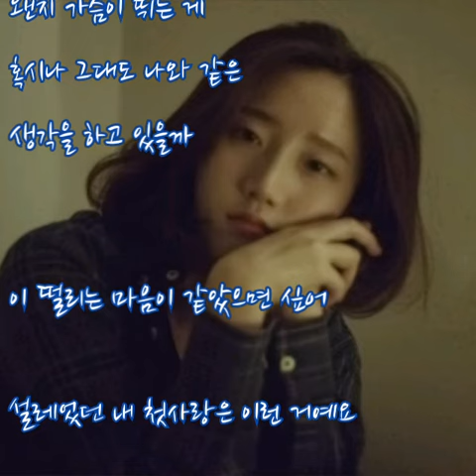문빛 ➿ 첫고백 (가사)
문빛 ➿ 첫고백

오늘도 너를 생각해
밤이 새도 모자랄 만큼
해맑았던 그대의 그 예쁜 미소가 난

한없이 설레이죠
심장이 두근거릴 만큼
어느샌가 이유 없이
보고 싶어진 그날부터겠죠

사랑인 걸까요

처음 느껴본 설렘에
어색한 마음을 감출 수가
없는 이상한 기분
그때야 깨달았죠 사랑이라는 걸
수줍었던 내 첫사랑이 이런 걸까요

내일도 나는 너에게
하고 싶었던 그 말들을
하나둘씩 조심스럽게
써 내려가는 이 맘을

언젠가 그대에게
이 말을 꼭 전하고 싶어
처음 만난 그 순간부터
난 지금까지 그댈 좋아해요

사랑하고 있죠

왠지 가슴이 뛰는 게
혹시나 그대도 나와 같은
생각을 하고 있을까

이 떨리는 마음이 같았으면 싶어
설레었던 내 첫사랑은 이런 거예요